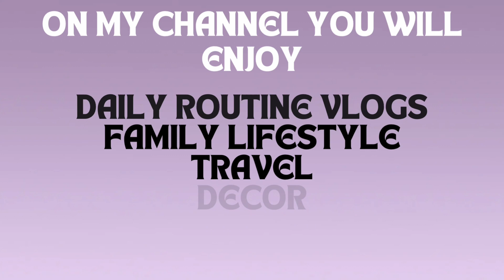Karwa Chauth Vlog | Chand Kab Niklega ⚪️